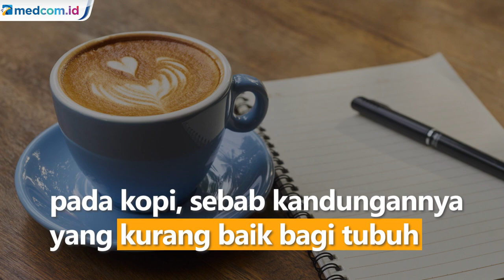Kurang Baik Bagi Tubuh, Bahan-bahan Ini Sebaiknya Tak Ditambahkan pada Kopi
Kopi adalah salah satu minuman populer yang memiliki berbagai jenis dan cita rasa. Kreasi minuman kopi juga bertambah banyak, menggunakan berbagai bahan tambahan. Namun, beberapa bahan berikut sebaiknya tidak ditambahkan pada kopi, sebab kandungannya yang kurang baik bagi tubuh dilansir dari Eat This:

    Susu skim

Biasanya, susu skim memiliki kandungan gula lebih banyak dibandingkan susu murni. Minuman dengan kandungan gula tinggi bisa menyebabkan obesitas.

    Krimer

Selain sarat akan gula, krimer juga mengandung minyak sawit yang dapat meningkatkan kadar kolesterol jahat pada tubuh.

    Pemanis buatan

Pemanis buatan hanya menambahkan kalori kosong pada makanan. Makanan dengan pemanis buatan biasanya mengandung nutrisi yang sedikit.

    Kental manis

Menambahkan susu tanpa gula lebih baik dibandingkan menggunakan kental manis. Sebab, 2 sendok makan kental manis saja sudah mengandung 22 gram dan 130 kalori. Kandungan gula tersebut tiga kali lebih tinggi dari cokelat batangan.

Sumber foto:
Freepik
Pixabay